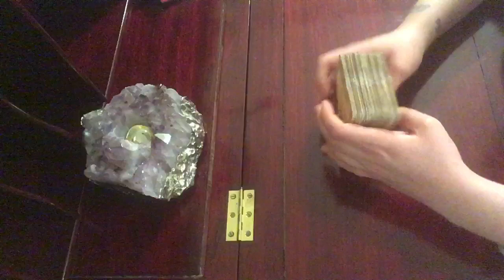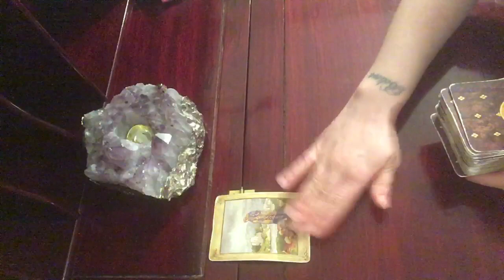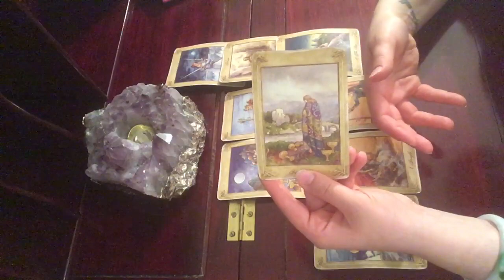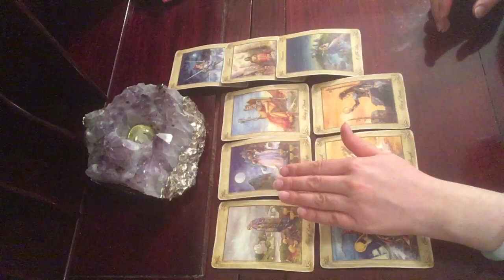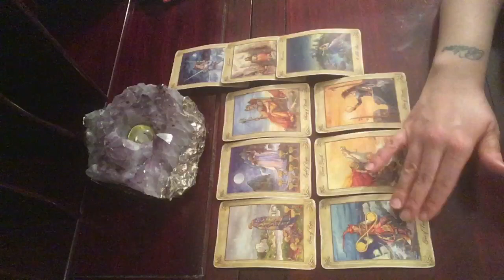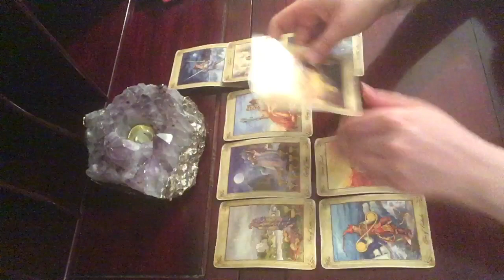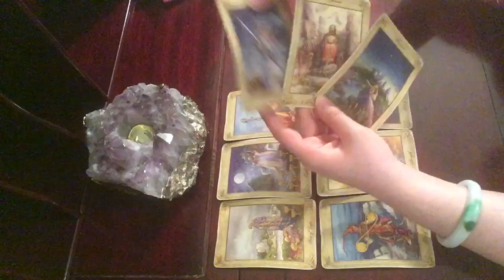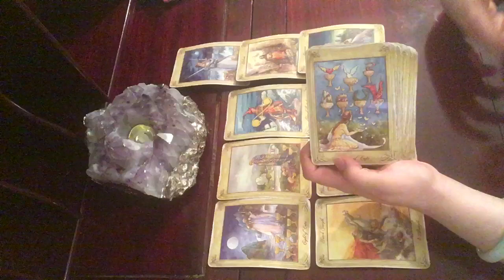Scorpio Valentine’s Day Reading